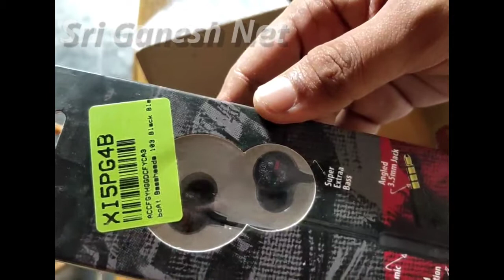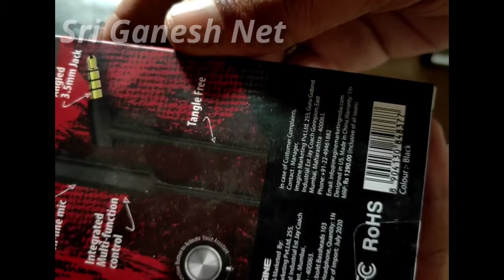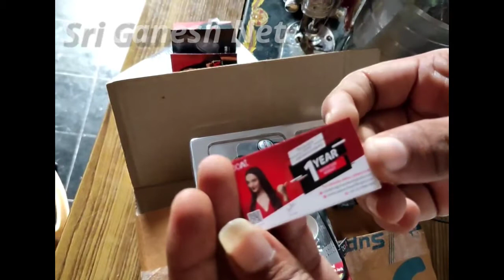boat bass heads 103 black ear phones unboxing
boat 103 earphones